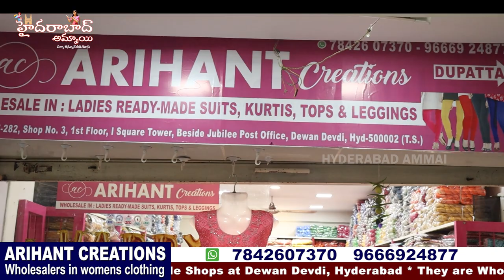వీడియో చూస్తే మీరే అంటారు best Collections with best price అని || Readymade Party wear Dresses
Hi Everyone. Welcome to our Hyderabad Ammai channel. Today I am share ARIHANT CREATIONS Ready to Wear dresses Collection . This is One of the best Wholesale Shop at Devandevdi.We should Purchase Set wise. Retail purchases not available.Transport facility available for Rs.5000 Purchases. Here All Kinds of Women's Wear Collections Available like Readymade Suits, Kurtis, Leggings, Dupattas.
Address:
ARIHANT Creations
Wholesaler in : Ladies readymade suits, kurtis, tops& Leggings
22-7-282, Shop no. 1st floor, I Square Tower, Beside jubilee post office, Devan Devdi, Hyderabad-02 (T.S)

Location Link

         Your's
  Hyderabad Ammai😍
  Keep smiling🤔😃